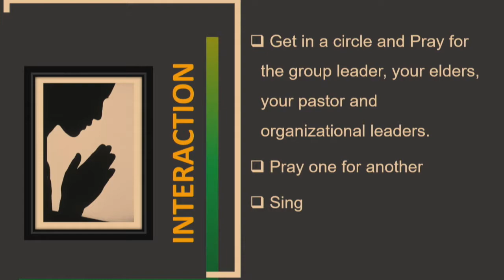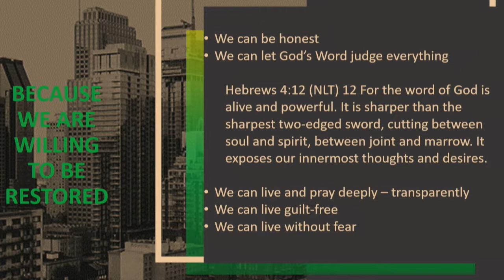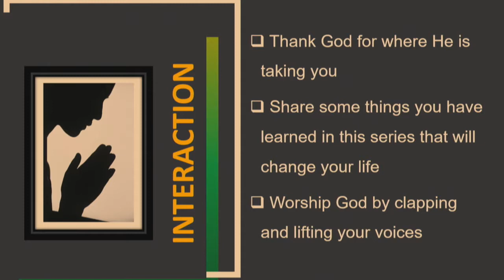Restoration Works Session 12